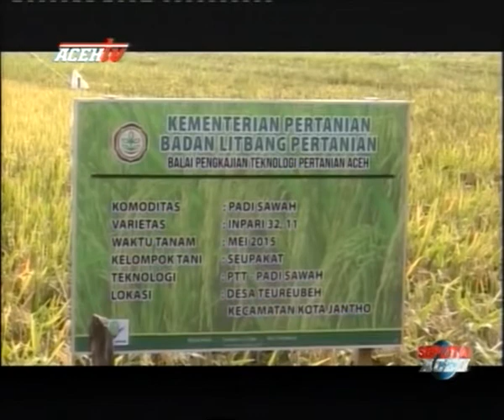KAJI TERAP TEKNOLOGI INOVASI JARWO SUPER